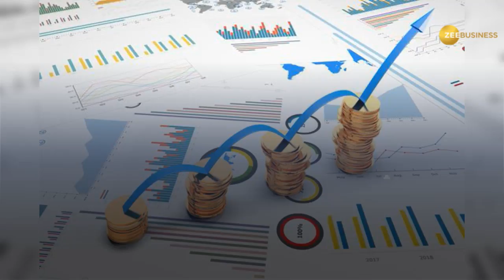How to get rich and not get burned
Invest in mutual funds - take the help of professionals